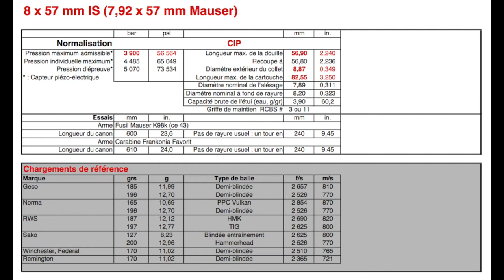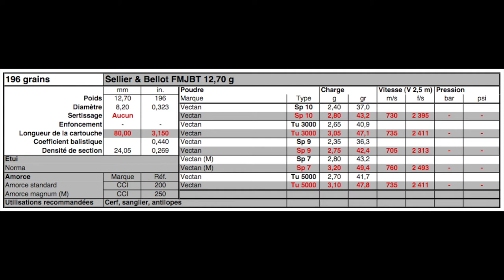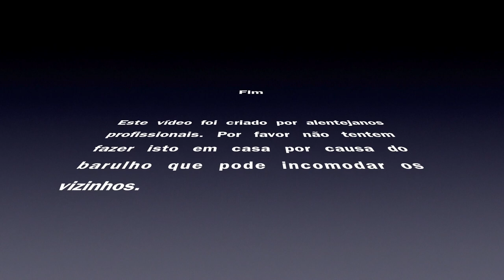Tutorial - Recarga - Etapa 5 - A carga de pólvora